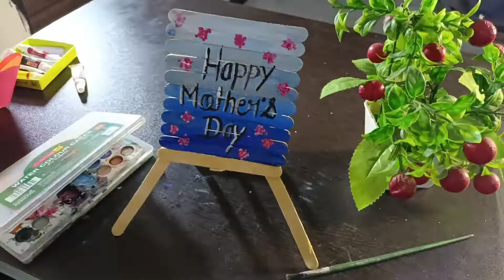Happy Mother's Day | decoration ideas | Mother's Day status 2022 | Mother's Day special song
Happy Mother's Day what's up status | Mother's Day status 2022 | Happy Mother's Day special song

mothers day Shayari Status

mothers day status 2022

new mothers day status

maa status